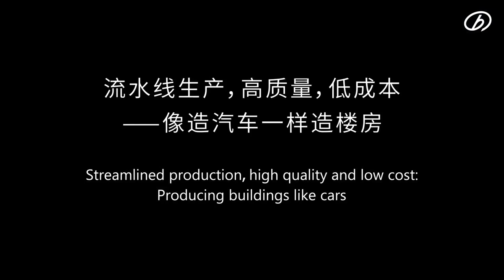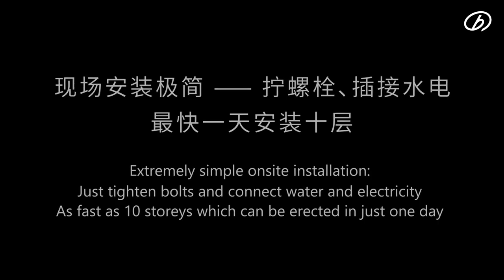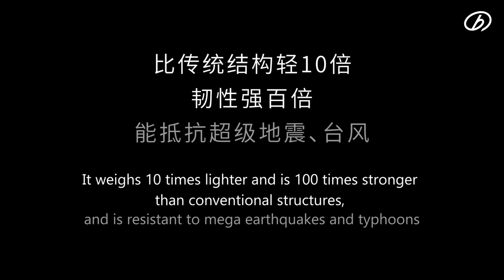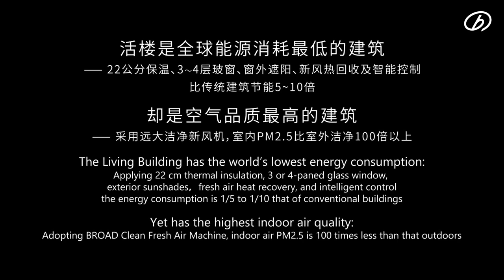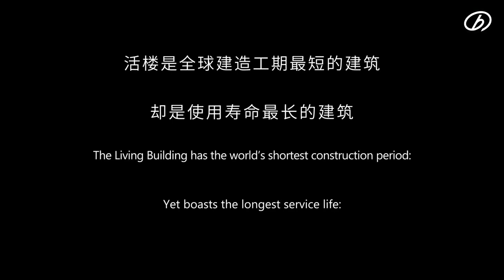BINA PANGSAPURI 10 TINGKAT DALAM TEMPOH 28 JAM!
Broad Group, pemaju berpangkalan di China mencipta sejarah apabila berjaya menyiapkan projek pembinaan bangunan pangsapuri 10 tingkat dalam tempoh 28 jam dan 45 minit.

Republic World melaporkan, pemaju itu berjaya membangunkan bangunan pangsapuri itu dalam tempoh lebih sehari saja.

Syarikat itu dikatakan menggunakan unit modular bersama-sama yang dikenali sebagai Living Building System.

Menerusi reka bentuk modular pasang siap, Broad Group dapat membina bangunan pangsapuri 10 tingkat dalam 28 jam 45 minit.

Pembinaan membabitkan ukuran kontena standard, pengangkutan murah di seluruh dunia dan pemasangan dilakukan di lokasi.

Syarikat itu mendakwa menggunakan kepingan keluli untuk elemen struktur yang 10 kali lebih ringan dan 100 kali lebih kuat daripada kepingan konvensional yang biasa digunakan.

Broad Group terkenal kerana keupayaannya menyiapkan projek penting dalam tempoh dua kali lebih cepat.

Pada 2015, syarikat itu menyelesaikan pembinaan menara setinggi 57 tingkat menggunakan Living Building System yang siap dalam tempoh hanya 19 hari.